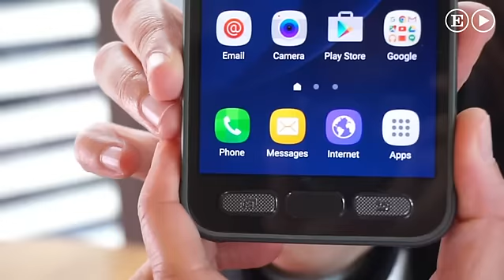Probamos el Galaxy S7 Active para tí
¿Tu móvil se cae todo el tiempo? ¿Tienes que cambiar otra vez la pantalla? Probamos el Galaxy S7 Active para tí, y te va a gustar porque es el smartphone más resistente que podrás encontrar en el mercado